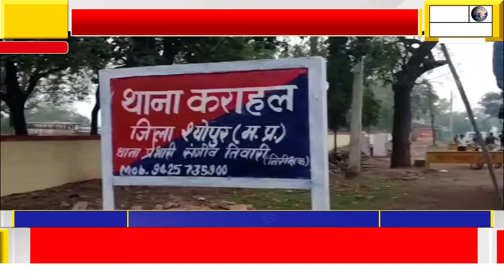आचार संहिता के पालन में कराहल पुलिस ने गाड़ियों पर से उतरवाई अतिरिक्त लाइट